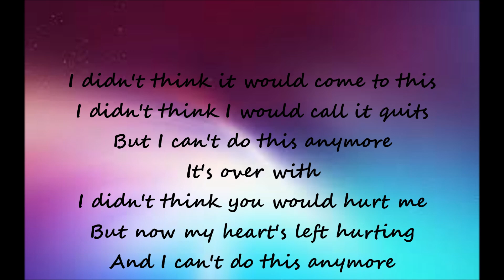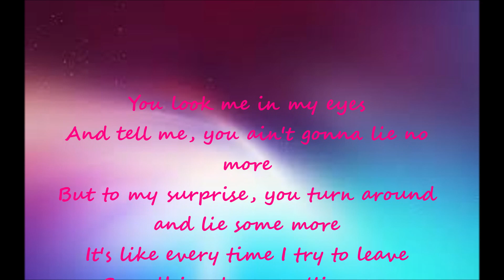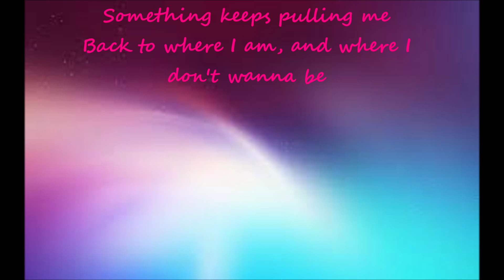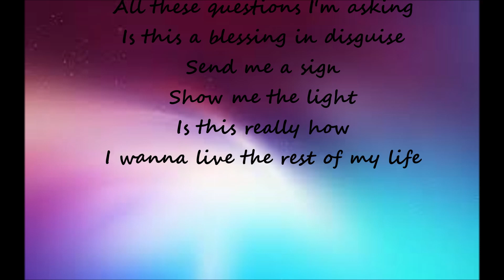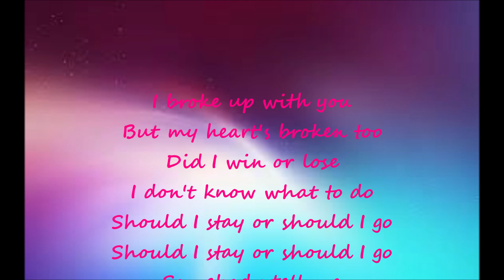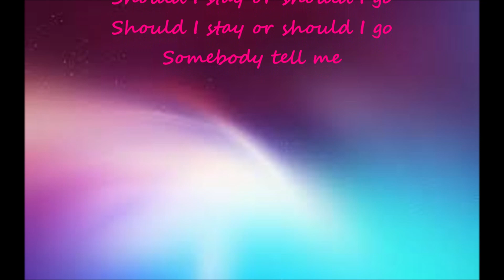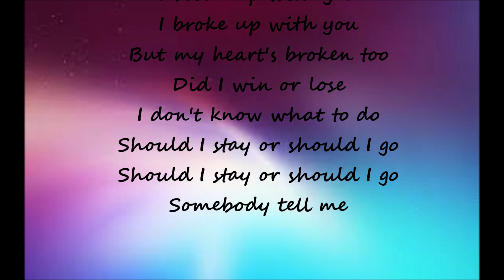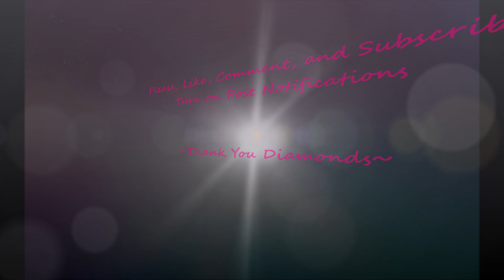Toni Romiti - Broke Up With You (With Lyrics)